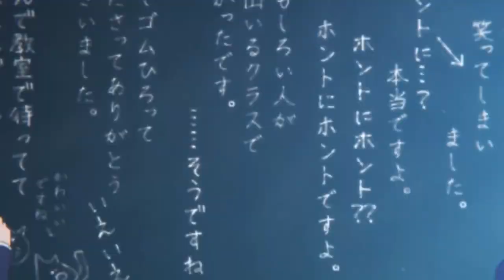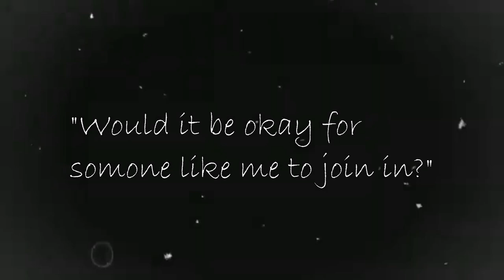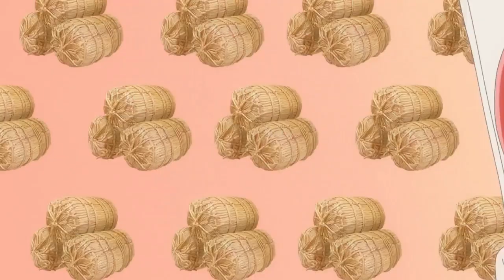When Anxiety Meets Creativity | Bocchi The Rock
Bocchi is my spirit animal

The manner in which I made this video might've been a tad bit haphazard...

I don't know if I'm a complete imbecile or what, but I forgot to mention the sound when it's clearly a musical anime. One word though, IMMACULATE!!!

Song used for the Bocchi Death Metal Segment: Magician Song by Kachi Kachi Yama